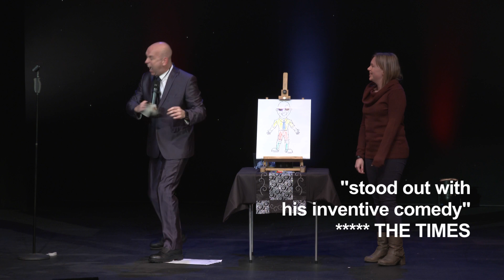Phil Butler Trailer.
Here is the trailer for my brand new release, filmed at the Hall of Cornwall, Truro. Available at philbitler.website/live-dvd